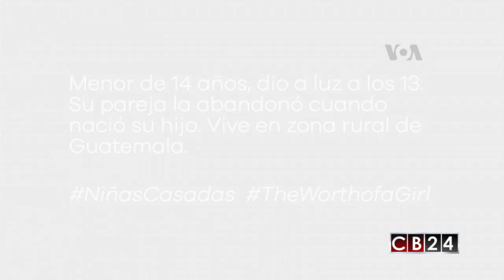Relato de una niña de 13 años obligada a casarse en Guatemala